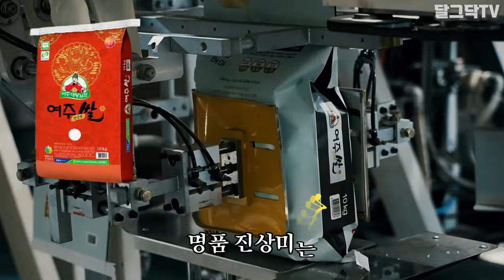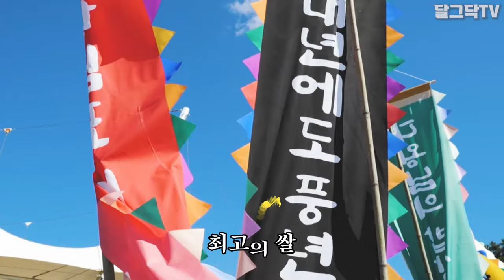50만원 가져가세요~!_응모만 해도 스타벅스 5만원의 행운이!_여주시/쌀밥송 진상미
50만원 가져가세요~!_응모만 해도 스타벅스 5만원의 행운이!_여주시/쌀밥송 진상미

영상자료제공 - 여주시청 홍보감사담당관